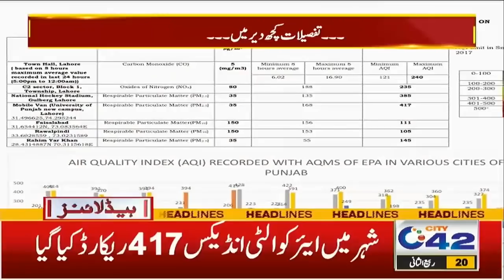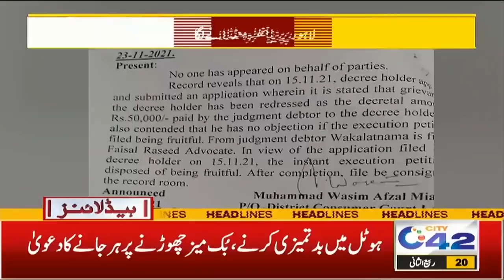New virus arrives,death in 15 Seconds!School,Office Closed3pm News Headlines | 26 Nov 2021 | City 42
New virus arrives,death in 15Seconds !School,Office Closed3pm News Headlines | 26 Nov 2021 | City 42